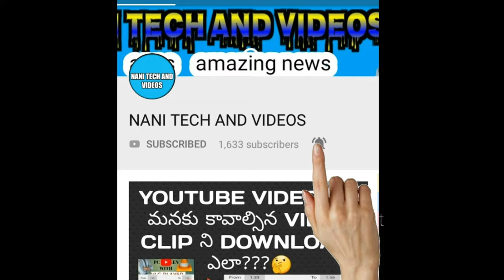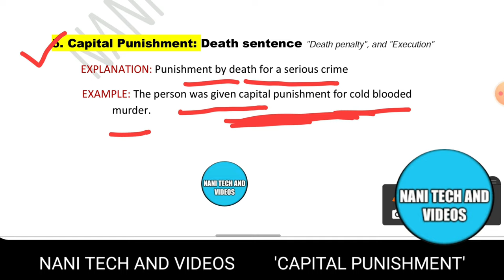capital punishment | idiom nani english classes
Capital Punishment: Death sentence "Death penalty", and "Execution"
EXPLANATION: Punishment by death for a serious crime.
EXAMPLE: The person was given capital punishment for cold blooded murder.